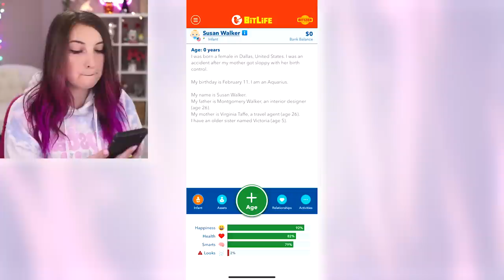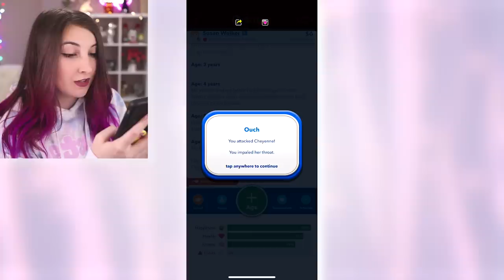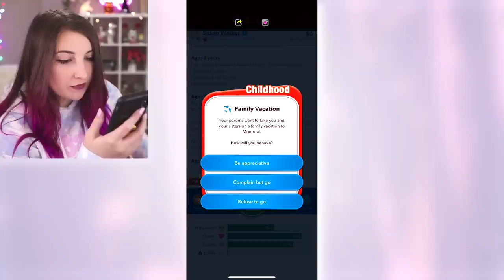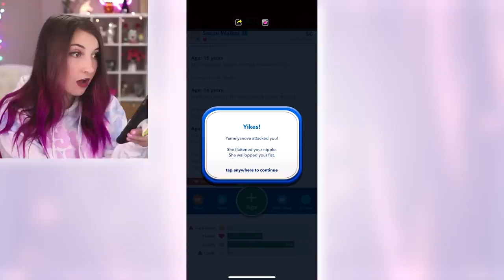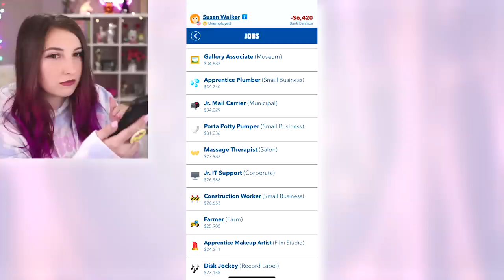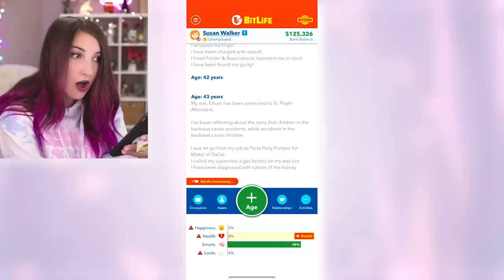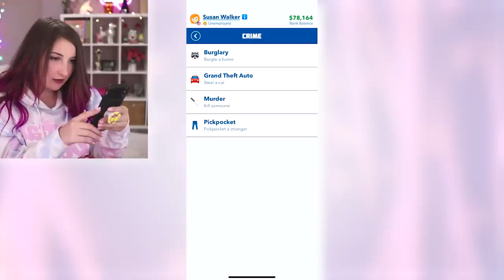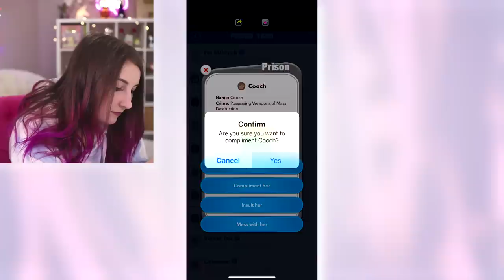Choosing the WORST option for EVERYTHING...in BitLife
I'm back at it with another BitLife challenge, this time being as evil and chaotic as I can be!

USA

(ﾉ◕ヮ◕)ﾉ*:･ﾟ✧